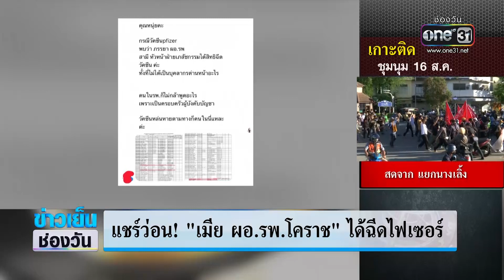แชร์ว่อน! “เมีย ผอ.รพ.โคราช” ได้ฉีดไฟเซอร์ | ข่าวเย็นช่องวัน | ข่าวช่องวัน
แชร์ว่อน เมีย ผอ.รพ. และสามีหัวหน้าฝ่ายเภสัช รพ.ชื่อดังโคราช ได้ฉีดวัคซีนไฟเซอร์ ผอ.แจงเสนอชื่อตามเกณฑ์ทุกประการ ขณะที่ สสจ.โคราชตั้ง คกก.สอบข้อเท็จจริงแล้ว